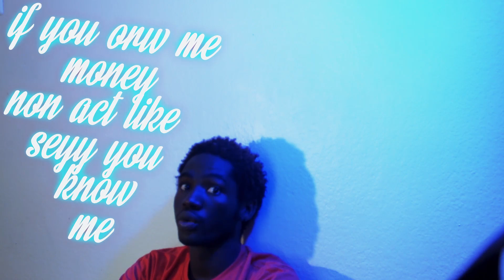Smookey, jumbok jay. nodiworryme(official lyric video)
Directed by. jumbok the director
Edit by. jumbok the director
Shoot by jumbok the director
Song writer. Jumbokjay
Song producer. ChosenSon
Beat maker. Smookey

Tidal

(C)Kiagha musique